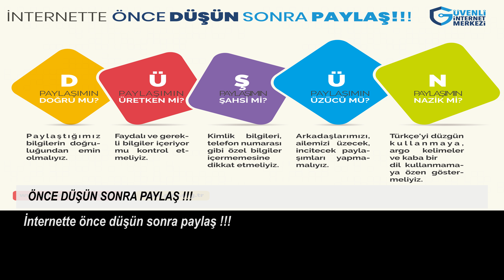İnternet Ve Sosyal Medya Dünyasında Bu Hafta Neler Oldu?